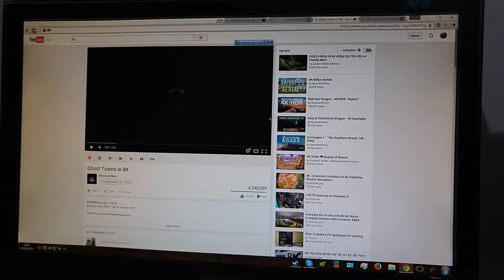Hot 200 mega 8 k test הוא 200 מגה